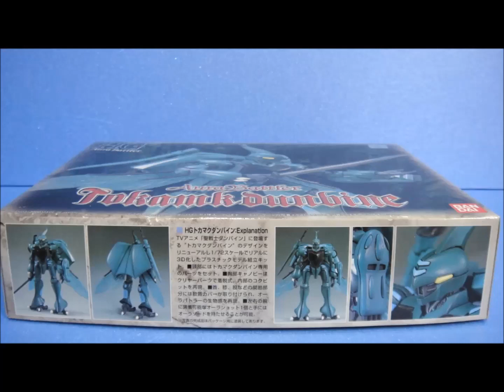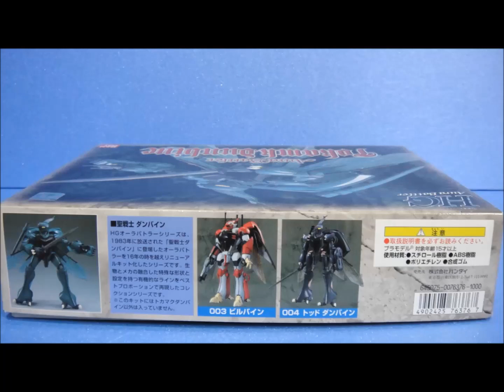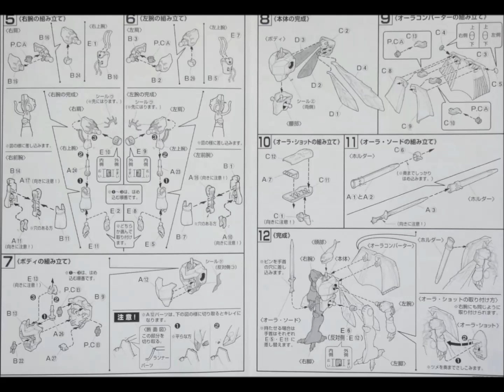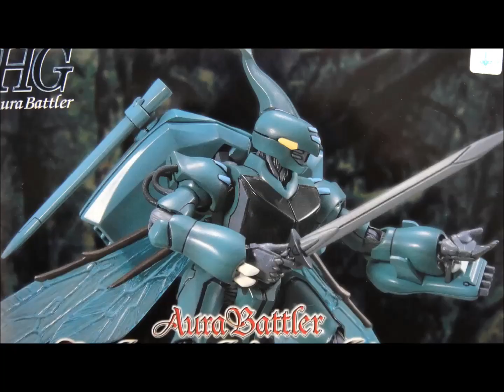思い出のガンプラキットレビュー集 No.779 ☆ 聖戦士ダンバイン HG Aura Battler 1/72 オーラバトラー トカマクダンバイン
[説明]
HGオーラバトラー トカマクダンバインは、HGダンバインをリデコして2000年6月に発売されたキットだよ。
トカマク専用機にするためのパーツを追加して成形色を変更しただけではなく、HGダンバインの欠点のひとつだった両足が右足という欠点を改修してるのでごぜーます。

[Amazon]
HG 1/72 ダンバイン